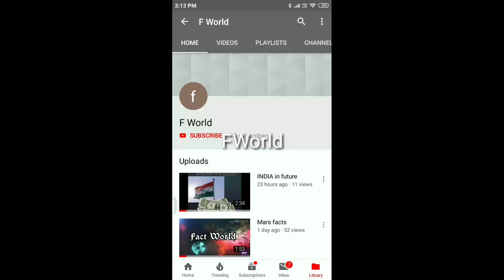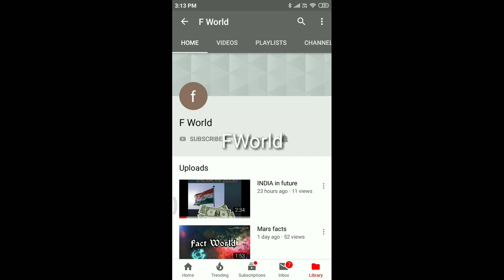Bigboss tamil series FWorld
Bigboss tamil series by kamal hasan